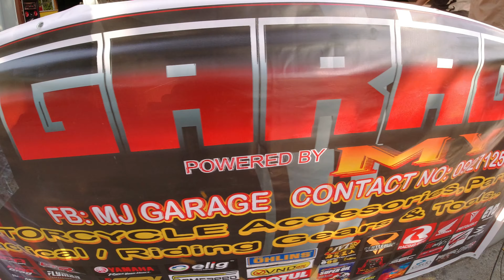MJ GARAGE STORE OPENING | SHOUT OUT SA NEW SUBCRIBERS | SAFETY MOTO VLOG | KaSafetyKo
WELCOME TO SAFETY MOTO VLOG CHANNEL.
Hi kumusta Kasafetyko :), Manchor here!

In this video, masasaksihan nyo ang ang opening ng MJ Garage Store. Pwede nyong bisitahin at makakapamili kayo ng mga items na gusto ninyo with an affordable prize.

This channel is my way of sharing information with regards to safety-related matters on the road to educate people in the riding community as well as individuals working in construction and other industries. I will also share my personnel activities in life to inspire others.

Below are some of my videos that you can watch.
- 1st video (how to prevent covid19)
- 2nd video (DPWH 14day quarantine req.)
- 3rd video (5Safety Tips motorcycle riders)

I am also encouraging everyone to share their knowledge on safety related-matters so that others will be benefiting.

RIDE SAFE AND WORK SAFELY!